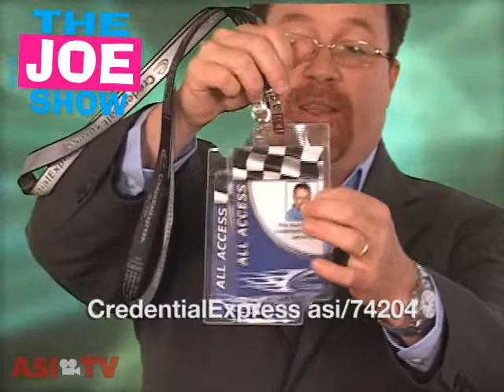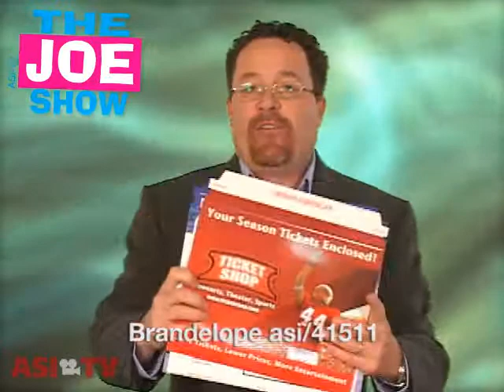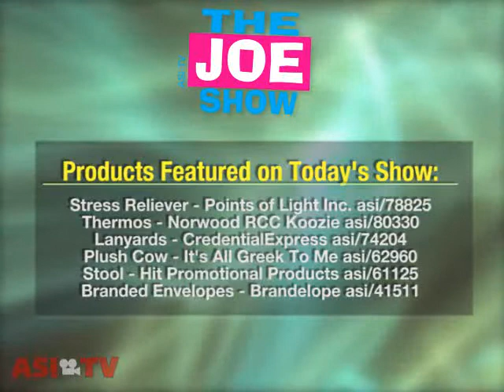Springtime Variety: The Joe Show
This week, Counselor Managing Editor is offering a look at a variety of products perfect for upcoming promotions. Call it the spring-cleaning episode of The Joe Show. And trust us, when Joe cleans out his attic, its something you dont want to miss.